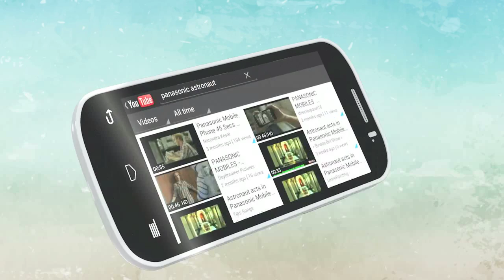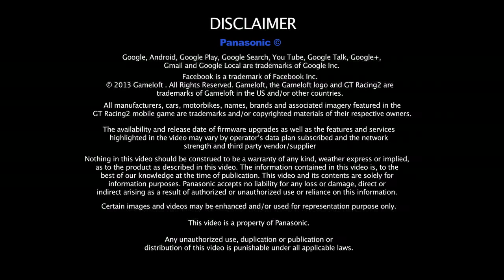Panasonic T31 - Experience it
Experience the joy of Panasonic T31.